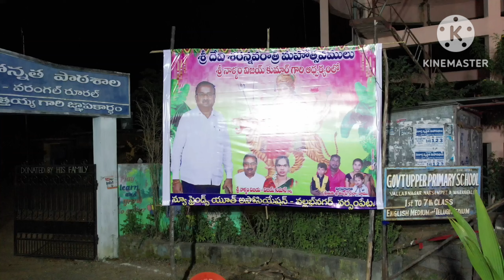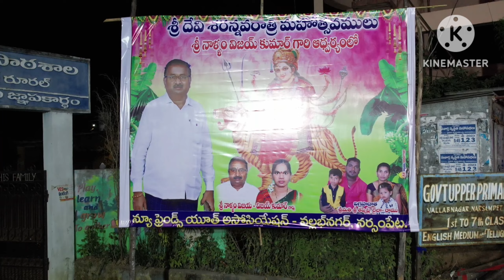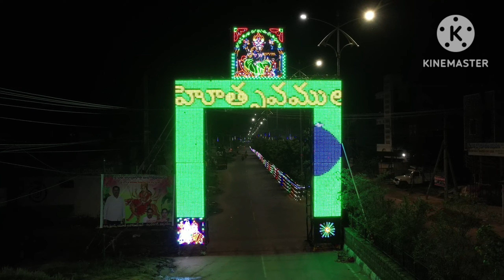దేవి నవరాత్రి వేడుకలు నర్సంపేట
నిర్వహిస్తున్న వారు నాళ్ళం విజయ విజయ్ కుమార్